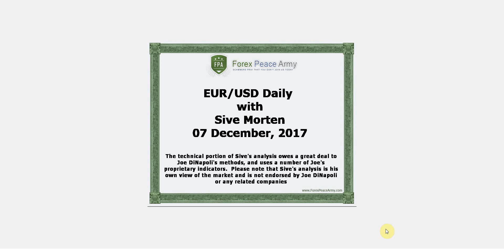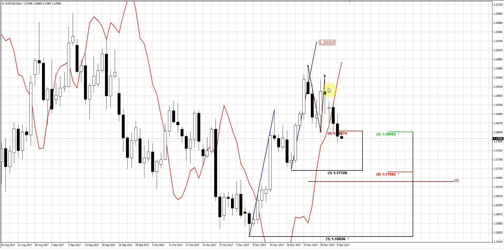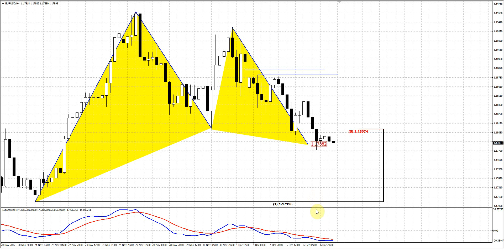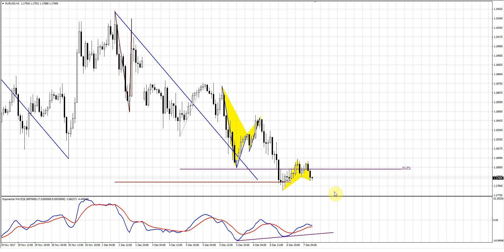Forex Peace Army | Sive Morten EURUSD Daily 12.07.17